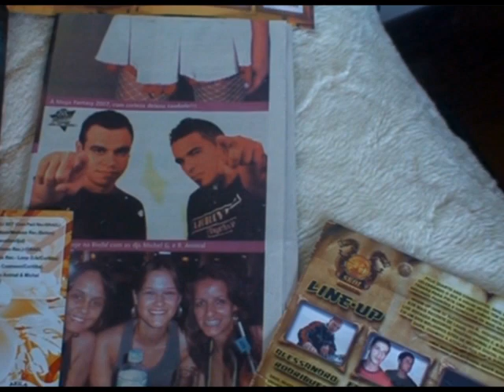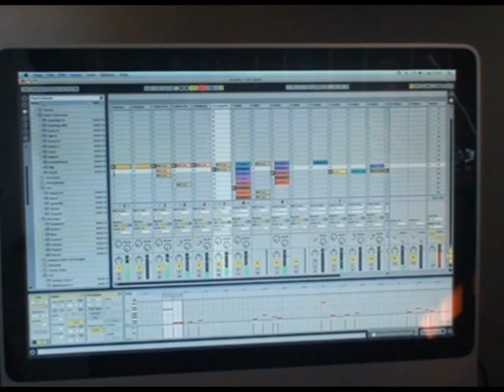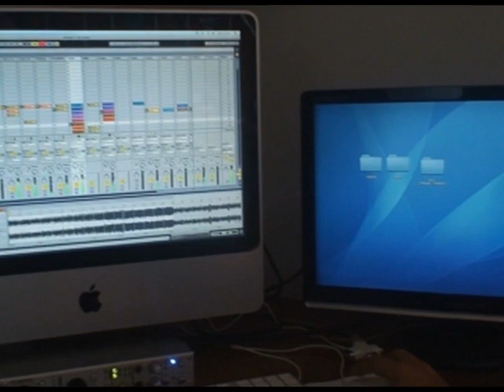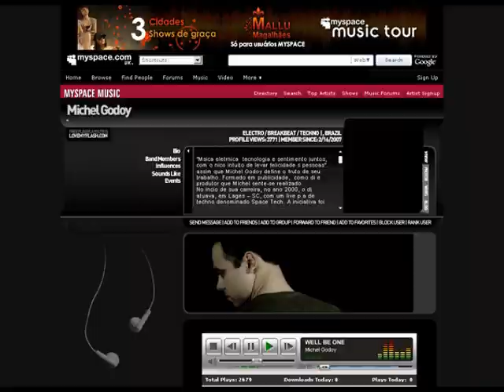GROOVE IN DA HOUSE - Rockeed Records (Rogerio Animal e Michel Godoy)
Programa Groove in da House invadindo a casa dos Produtores Musicais Rogerio Animal e Michel Godoy, donos do selo Rockeed Records